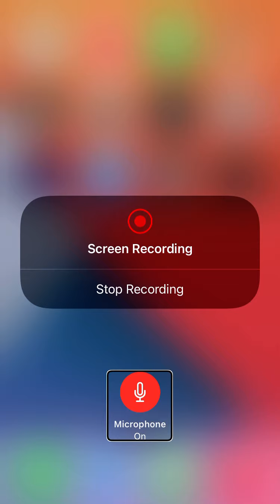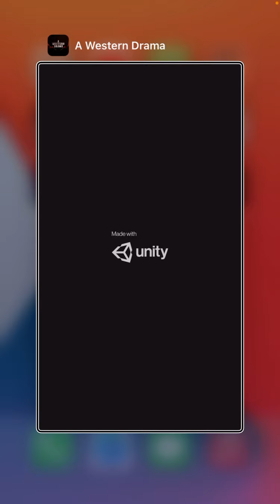Playing A Western Drama, Chapter 1 what changes you￼